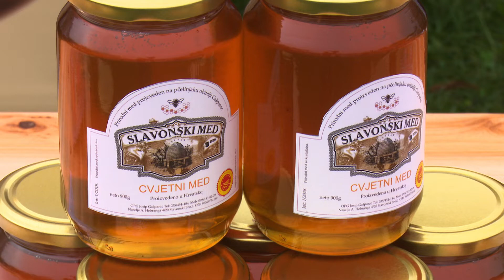SBTV - SB INFO - KOJA JE REALNA CIJENA MEDA? - 24.09.2022.